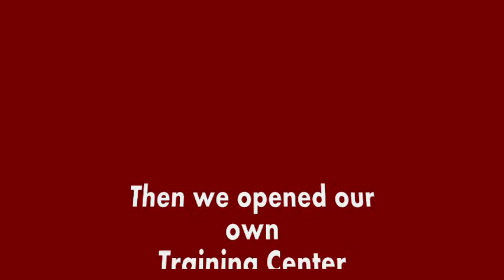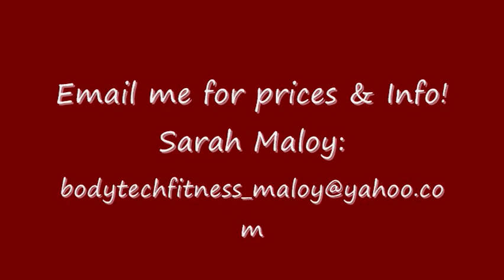SarahMaloy_Sponsor.wmv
MMA is the fastest growing sport in the world - and Women's MMA is gaining in popularity just as fast!